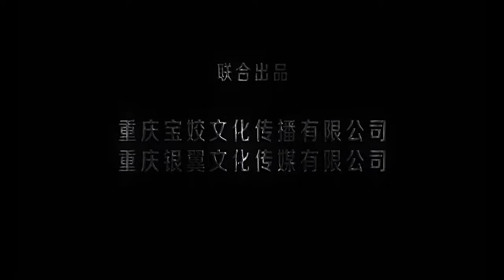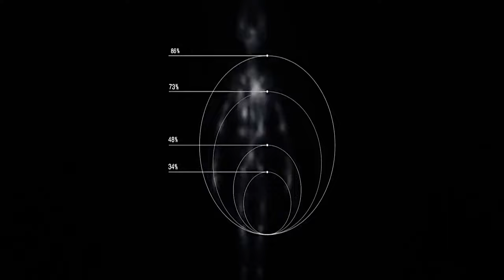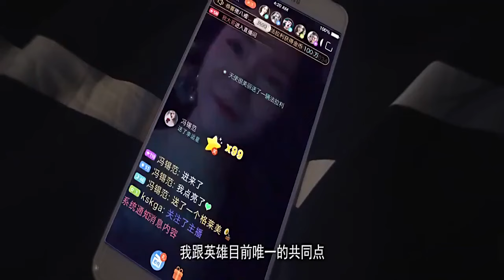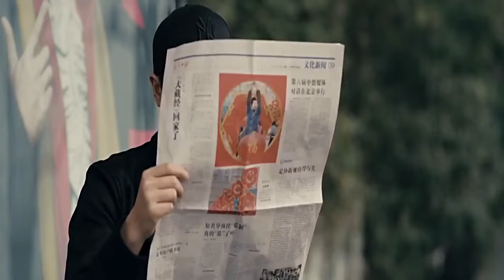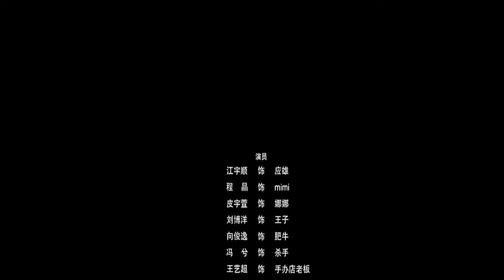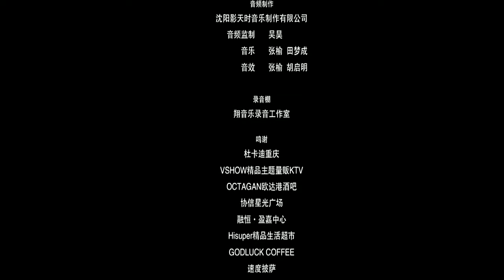[Full Movie] 新懸疑喜劇電影《寄居少女》 | 國語高清1080P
國語高清1080P

【劇情介紹】
主要講訴每天做著白日夢的宅男英雄，在英雄救美遭遇血光之災後竟寄居於少女身體之中繼續存活，但身體的交換牽扯到另一個龐大的組織和無數的陰謀，看似平穩的生活逐漸掀起波瀾，漸生感情寄居少女身體之中的英雄決定真正展開一次英雄救美做真英雄的故事 我們的解說內容旨在提供觀眾有價值的訊息，完全遵守平台的使用政策。